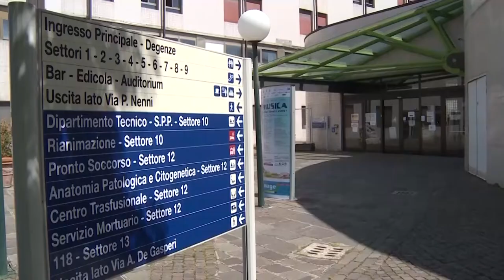La Asl ricorre in appello contro la dipendente sospesa per commenti social sul Covid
Una dipendente dell'Azienda Sanitaria era stata sospesa per commenti relativi al Coronavirus sul social. Dopo essere stata reintegrata con la sentenza del Giudice del Lavoro del Tribunale di Arezzo che ha annullato la sanzione disciplinare la Asl Toscana sud est ha deciso di impugnare la sentenza di fronte alla Sezione Lavoro della Corte d’Appello di Firenze.

Spiega la Asl che la dipendente ha tenuto un comportamento in violazione degli obblighi del dipendente sanciti dalle norme contrattuali e dal Codice di Comportamento Aziendale.